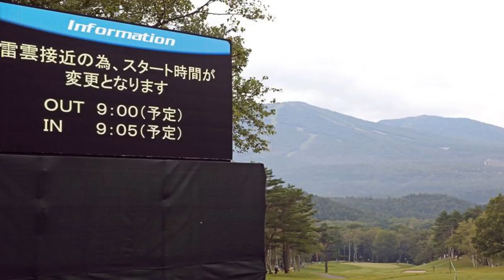降雨の中、午前11時スタート 日本女子プロ選手権 - 国内女子 : 日刊スポーツ- ニュース 2017年9月10日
日刊スポーツのニュースサイト、ニッカンスポーツ・コムです。 サイトのナビゲーションへ移動 このページの本文へ移動 トピックスナビゲーションへ移動 フッターナビゲーションへ移動 ここからこのページの本文です このページの先頭へ戻る サイトのナビゲーションへ移動 トピックスナビゲーションへ移動 フッターナビゲーションへ移動 2017年9月10日11時32分 Tweet TL 濃霧に続き、雷雲接近のため...